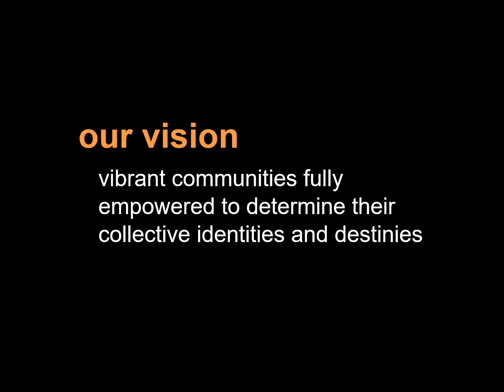We are 30 SEED FUND Campaign